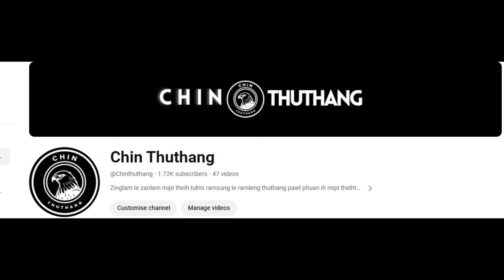April 2 Zing: Ralhrang Pawl To Mi Motor PDF In Bompuah,Ralhrang 52 Thi. Natogyi Doawk Nak SAC 5 Thi